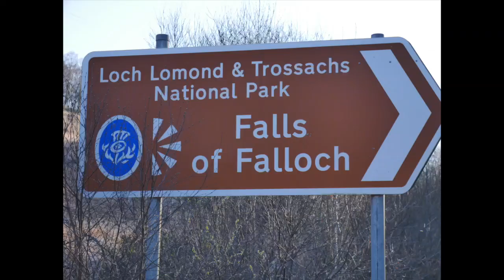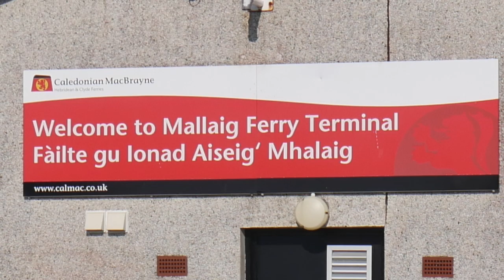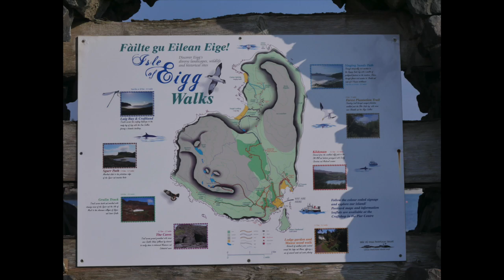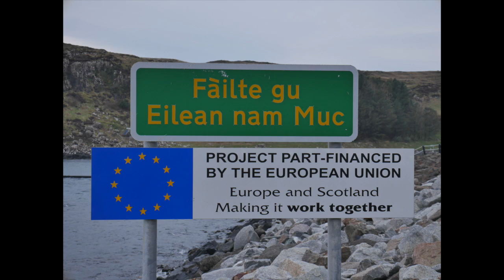Mah wee toor ay Scotland (part 4)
Music: Mànran - Latha Math; Coldplay - Postcards From Far Away